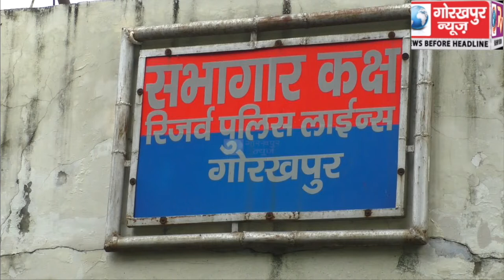एसपी क्राइम की अध्यक्षता में सम्पन्न हुई स्पेशल जुवेनाइल पुलिस और एन्टी ह्यूमन ट्रैफिकिंग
एसपी क्राइम की अध्यक्षता में सम्पन्न हुई स्पेशल जुवेनाइल पुलिस और एन्टी ह्यूमन ट्रैफिकिंग यूनिट की मासिक समीक्षा बैठक,बाल संरक्षण और यौन शोषण के मुद्दों पर हुईं चर्चा